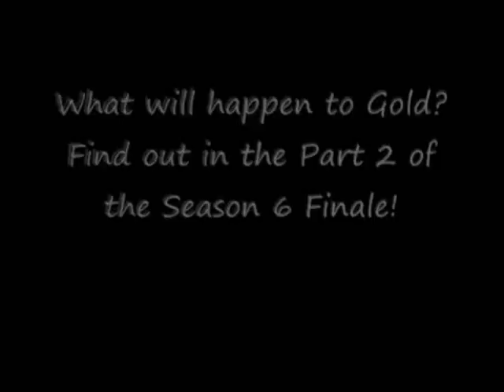Pokemon Gold's Adventures: Destiny of a Hero Episode 50 Part 1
Episode 50: Silver's Fall Part 1

Sorry about no opening music.

Season 1 Finale! Enjoy!